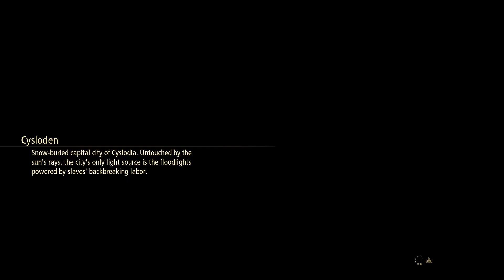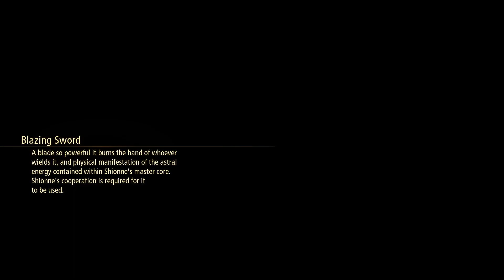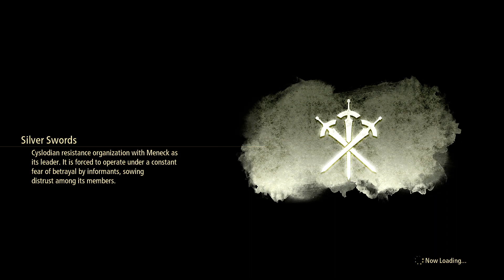TALES OF ARISE | Part 20 | Cysloden | No Commentary Playthrough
Full Playthrough No Commentary of Tales of Arise on the PS4